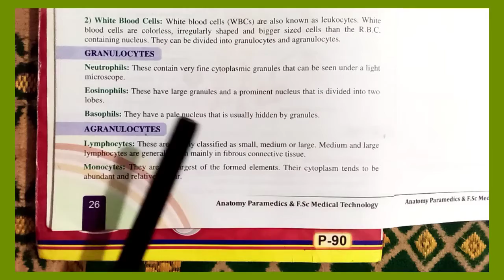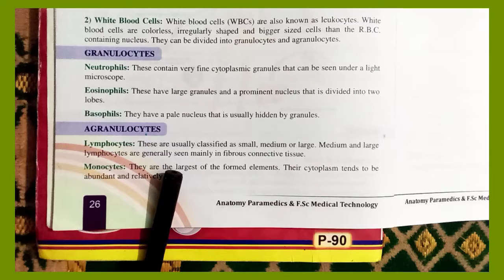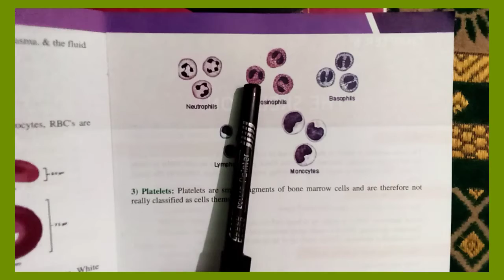Blood and its composition/Component of Cardiovascular system/Biology 1st year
This video is based on component of blood circulatory system or cardiovascular system which is blood ,here i have discussed blood and its composition ,This material is taken from biology book of 1st year and also from paramadics book